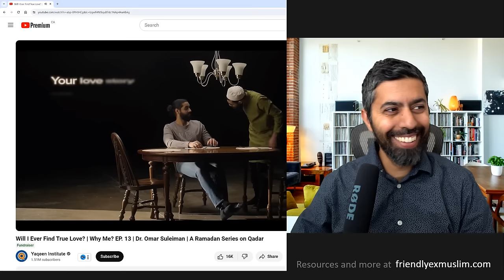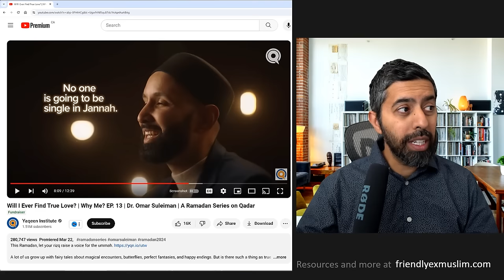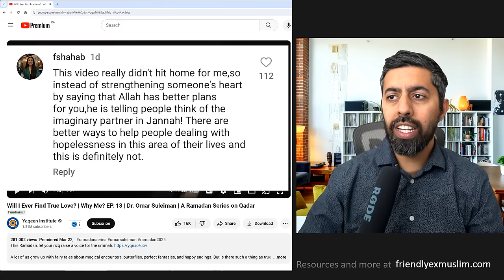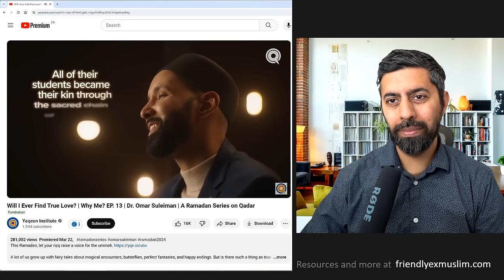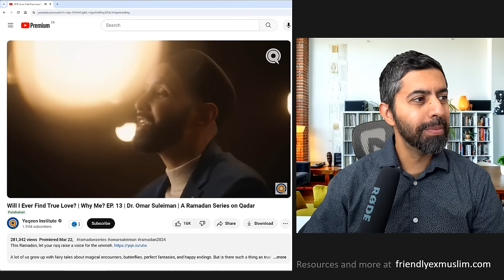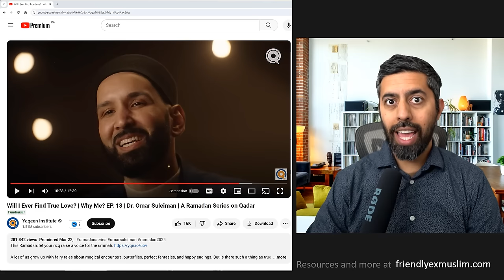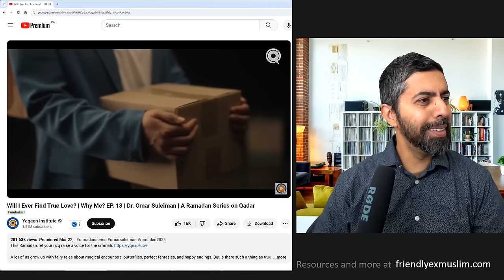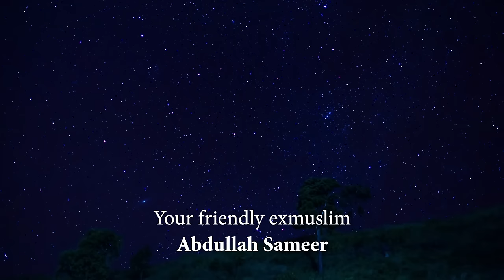Omar Suleiman Says No Romance For Muslims?!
Omar Suleiman suggests that being single forever is fine if that's what Allah decides for you